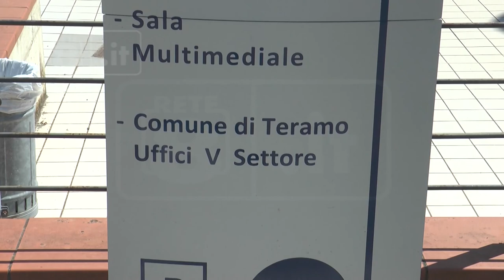Teramo - Inchiesta su appalti, blitz in Comune